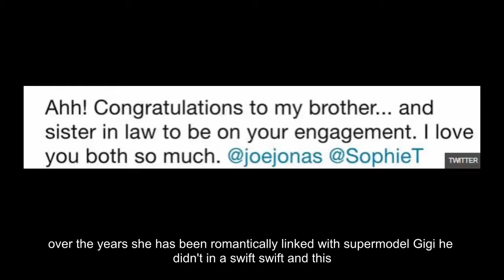Game Of Thrones babe Sophie Turner announces engagement to Joe Jonas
Game Of Thrones actress Sophie Turner – who plays Sansa Stark – has confirmed her engagement to the Disney star in a heartwarming Instagram post.

The 21-year-old actress revealed the news that boyfriend of one year, Joe Jonas had popped the question by sharing a snap of her finger sporting an eye-popping diamond ring.

She shared the pic with her 6.8 million followers – which showed her palm sat gracefully on top of her 28-year-old future hubby's hand.

Sophie captioned the cute post: "I said yes."

Joe – who shot to fame in 2005 alongside his brothers Nick and Kevin as in band The Jonas Brothers – also shared the same picture on his profile with his 6.4 million fans.

He wrote: "She said yes."

Their adorable posts have racked up almost 2 million likes combined in just three hours – and congratulations from A listers across the globe.

Joe's brother Nick Jonas congratulated the pair on Twitter.

He said: "Ahh! Congratulations to my brother... and sister in law to be on your engagement.

"I love you both so much."

Kevin also joined in: "Congrats Joe Jonas and Sophie Turner.

"So happy to welcome you into the family!"

Over the years, Joe's been romantically linked with supermodel Gigi Hadid and Taylor Swift.